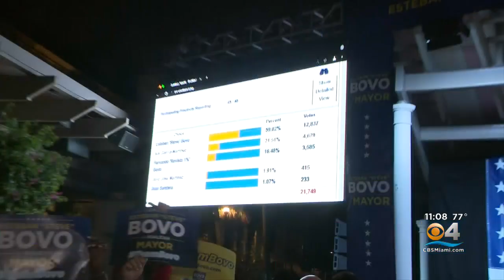Esteban 'Steve' Bovo Wins Hialeah Mayoral Race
CBS4's Frances Wang has more on his victory.